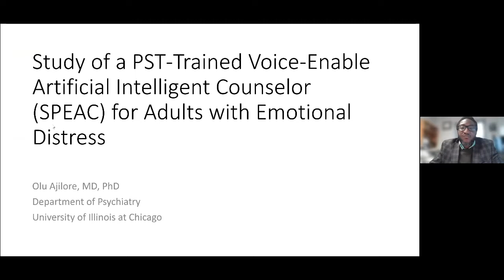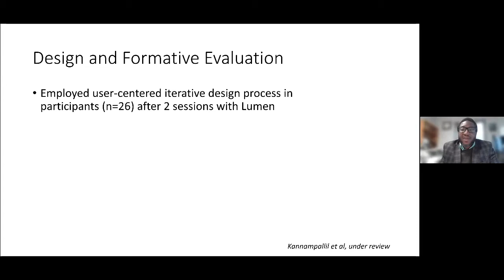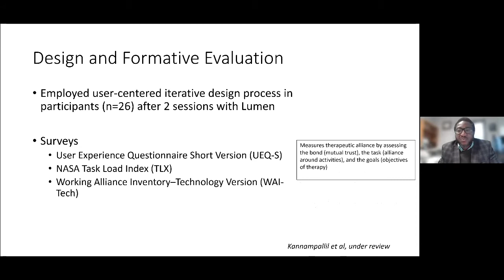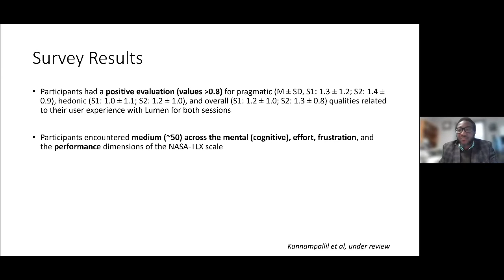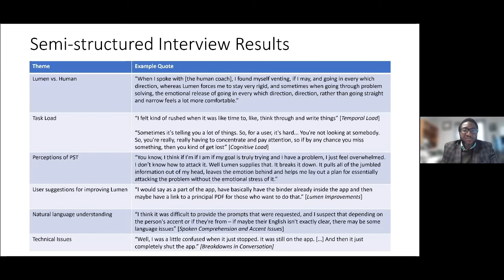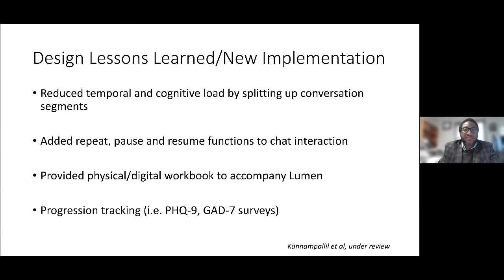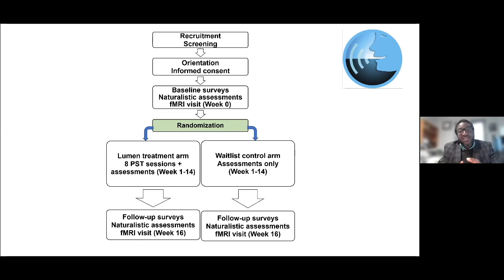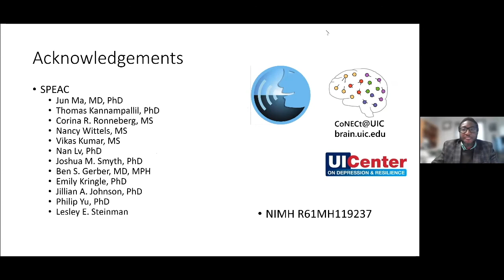Olusola Ajilore: "Study of a Voice-Enable AI Counselor for Adults With Emotional Distress"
Session Details: "Improving the Effectiveness and Scalability of Digital Mental Health Through Precision and Personalization"

Digital therapeutics are needed to expand access to evidence-based interventions for the prevention and treatment of mental health problems. However, much work remains to ensure that these treatments are engaging and effective. Precision approaches can help patients receive the right interventions at the right time, and personalization approaches can tailor therapeutic content to the user. In this symposium, seven leading digital mental health researchers will present their work in the areas of digital therapeutics, digital phenotyping, and dissemination and implementation of digital therapies. They will discuss how they are working to move beyond the “one size fits all” approach to treatment, by using AI to tailor messages and deep learning to develop generative chatbots; they will discuss how novel data from wearables and mobile devices can be used to track and adapt digital interventions including behavioral activation, cognitive therapy, and prolonged exposure; and they will review unique challenges they have encountered developing web- and smartphone-based therapies across a variety of disorders, settings and populations.

Olusola Ajilore, MD, PhD – Professor, University of Illinois-Chicago
Nicholas B. Allen, PhD –Ann Swindells Professor of Clinical Psychology, University of Oregon
Nicholas Jacobson, PhD – Assistant Professor, Geisel School of Medicine Dartmouth College
Debra Kaysen, PhD – Professor, Stanford University Medical Center
Carmen McLean, PhD – Clinical Associate Professor, National Center for PTSD, Palo Alto VA Health Care System
David C. Mohr, PhD – Director, Center for Behavioral Intervention Technologies, Northwestern University
Shannon Wiltsey Stirman, PhD – Associate Professor, Stanford University School of Medicine
Moderator: Zachary Cohen, PhD – Researcher, University of California, Los Angeles